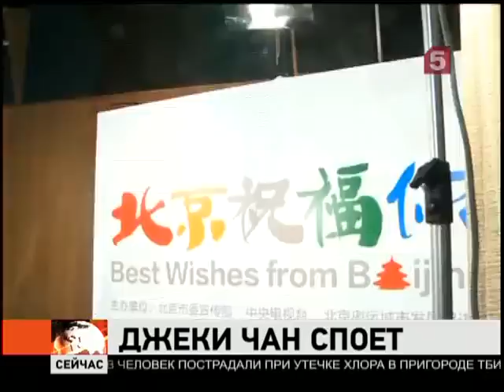«С лучшими пожеланиями из Пекина».mp4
by jc-russia.ru